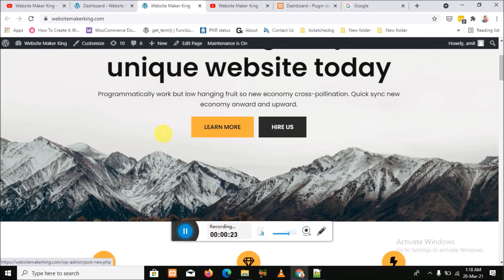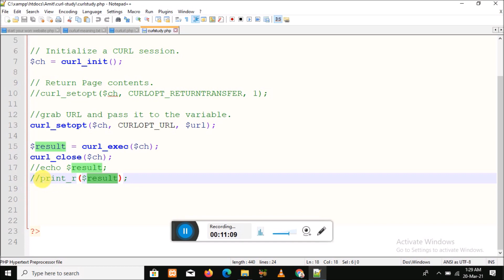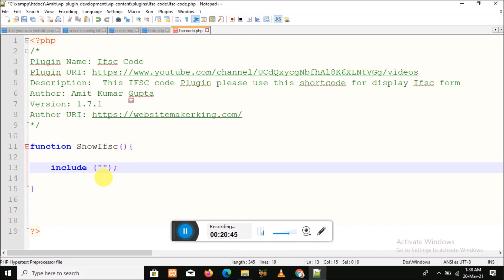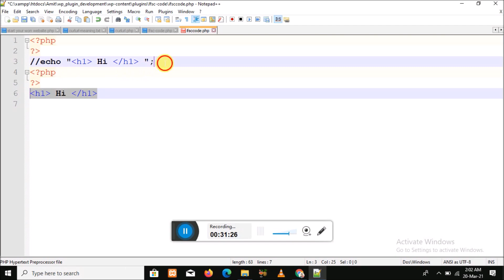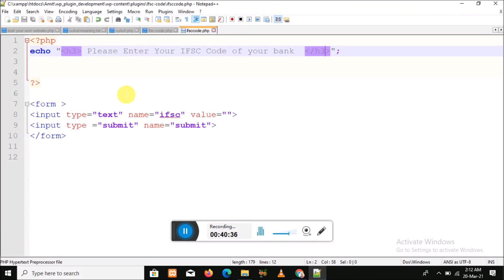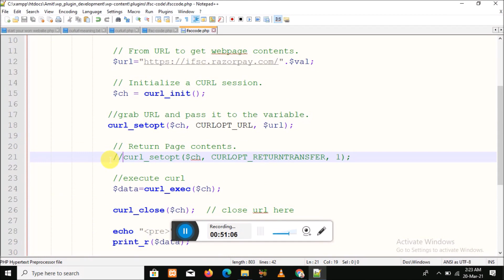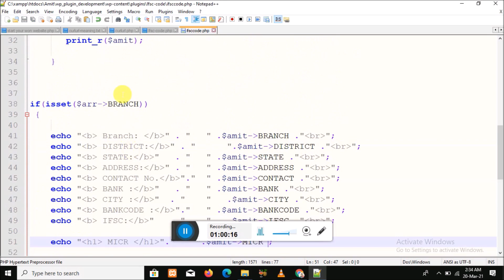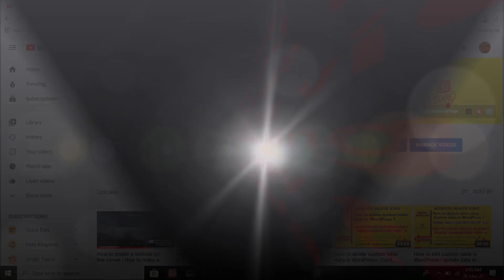What is Curl In WordPress ? | How to use curl operation in WP and PHP ? Curl Logic with example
What is Curl In WordPress ? | How to use curl operation in WP and PHP ? Curl Logic  with simple example
I hope its clear your all doubt regarding curl URL .
Please watch this video at the end
How to make  own plugin in WordPress with example ?  and  bikul asaan bhasha me  apno ke lie ye video banayi gyi hai
coding with me very simple way
1) How to create a table when activate plugin in WordPress ? | custom plugin development step by step

2) How to create a custom plugin in WordPress | How to make plugin in wp | make own plugin | PART- 2

3) How to create a plugin in WordPress | How to make a own wp plugin | Plugin Development | Part - 1

We are proving a complete website development series for villagers and fresher . The website making king  has provided A to Z  website solution in Hindi , Language .
We are providing a affordable Price website in an India , for more details website my